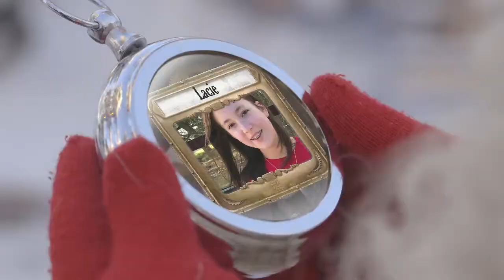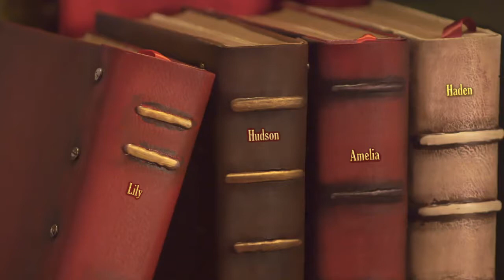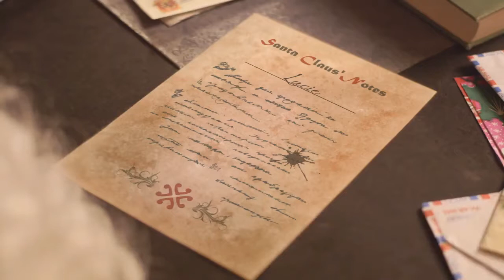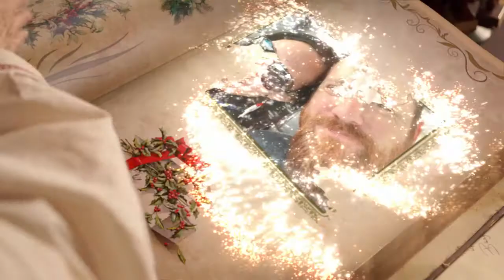Lacie Christmas 2018